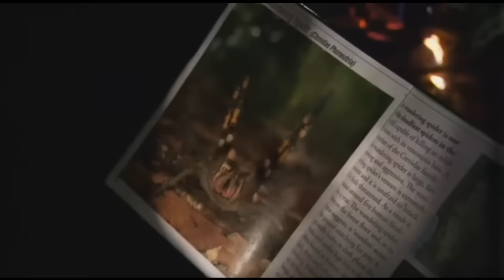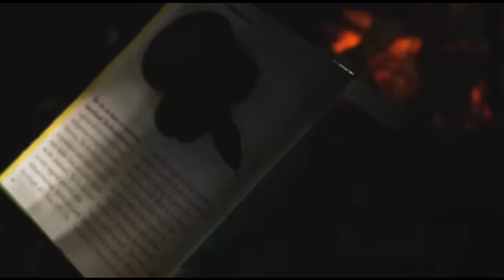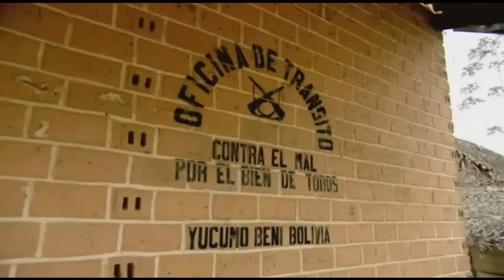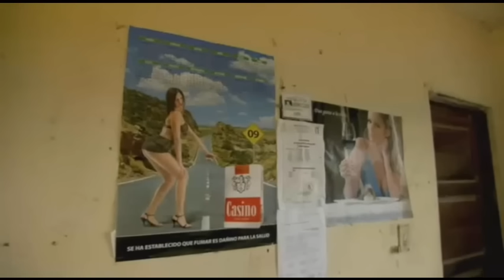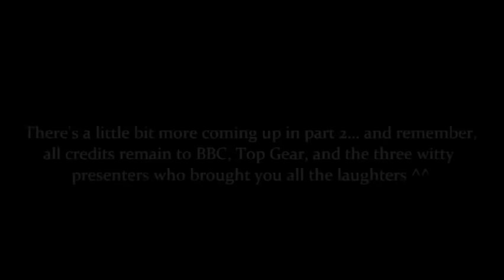Top Gear Special - Bolivia (Bits you didn't see Pt.1)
Top Gear goes to Bolivia! This is a collection of small scenes that you may/may not have seen, so enjoy :D All credits remain to BBC and Top Gear.